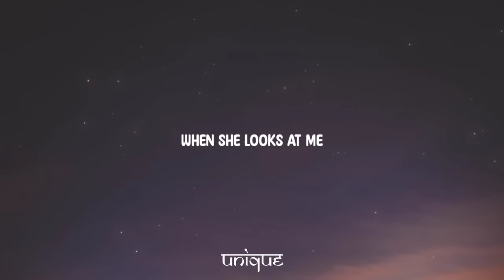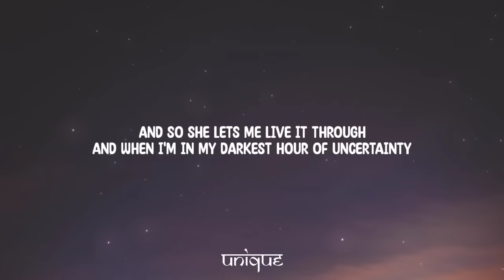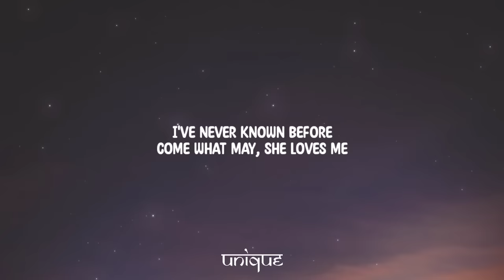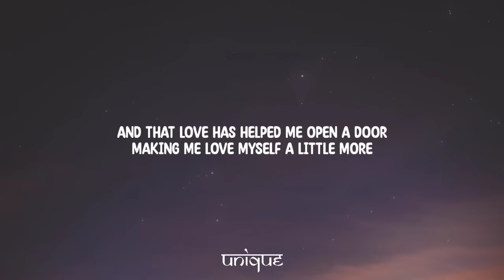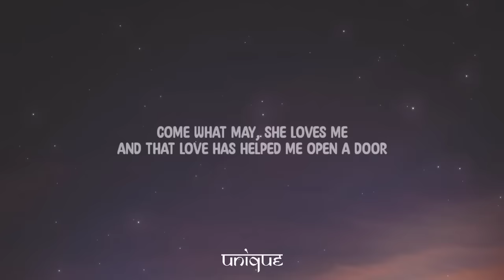Air Supply - Come What May (Lyrics)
Lyrics:

[Verse 1]
When she looks at me
I know the girl sees things
Nobody else can see
All of the secret fears inside
And all the craziness I hide
She looks into my soul
And reads me like nobody can

[Pre-Chorus]
And she doesn't judge the man
She just takes me as I am

[Chorus]
Come what may, she believes
And that faith is something
I've never known before
Come what may, she loves me
And that love has helped me open a door
Making me love myself a little more

[Verse 2]
When I turn away
She knows those are the times
There's nothing she can say
Nothing that anyone can do
And so she lets me live it through
And when I'm in my darkest hour of uncertainty

[Pre-Chorus]
She just simply lets me be
And goes right on loving me

[Chorus]
Making me love myself a little more, oh, oh, oh

[Bridge]
And when it seems my dreams
Have all slipped through my fingers
When they just can't be found
I turn around and there they are
Shining in her eyes (Shining in her eyes)